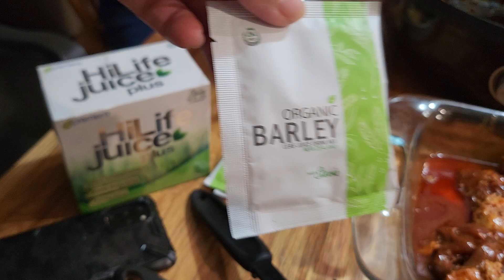Korean Hot Pot Mukbang with family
Dinner with family mukbang korean hot pot. Thank you all